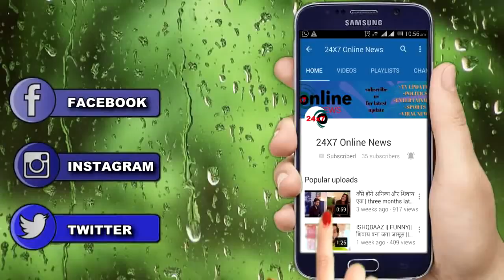ISHQ MEIN MARJAWAN: अब खुलेगा दीप का अतीत || DEEP PAST REVEALED